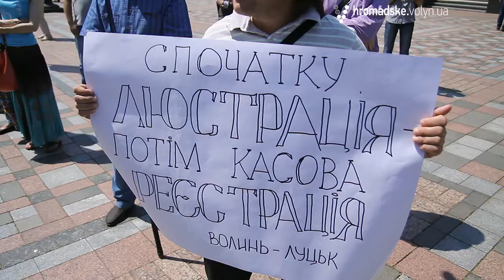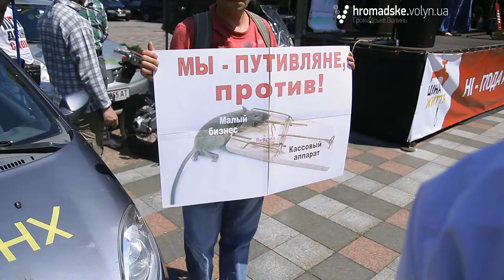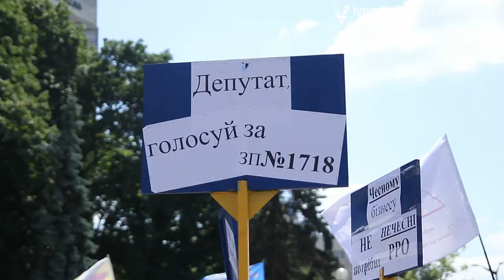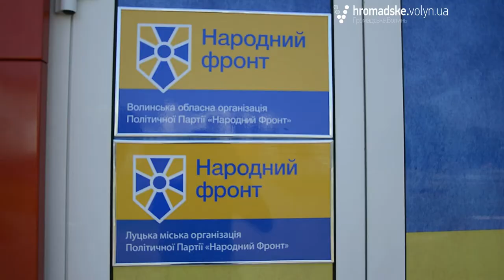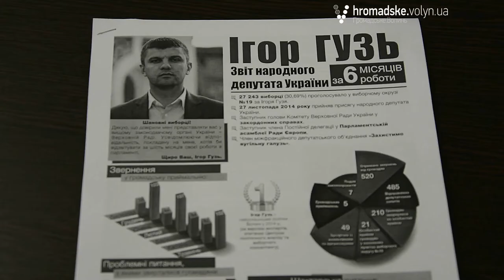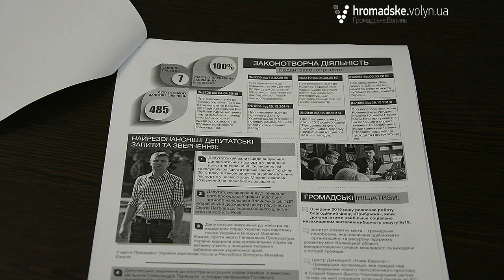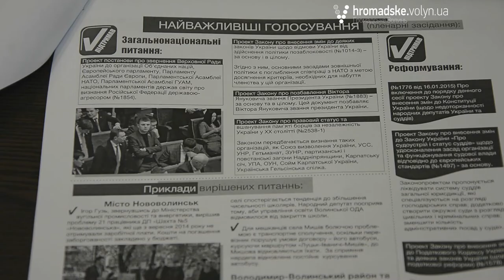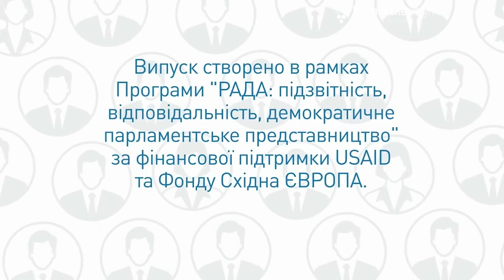«Дорогі депутати. Волинь». Випуск №8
Чому волинські підприємці мітингували під Верховною Радою? Хто дописує на офіційній сторінці Степана Івахіва у мережі «Facebook»? Чому Ігор Гузь поставив собі «чотири з мінусом» за свою піврічну депутатську діяльність? Про це і не тільки – у восьмому випуску програми «Дорогі депутати. Волинь». Ігор Гузь Ігор Лапін Denis Pyatigorets Сергій Рижков Олександр Ніколайчук Олег Бондарук Степан Івахів Ігор Єремеєв Андрій Антонищак